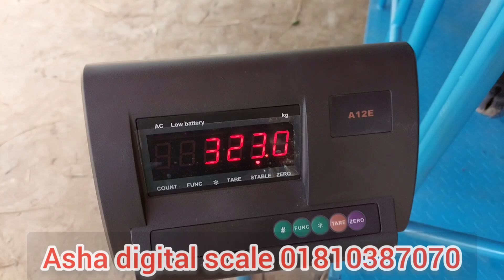how to digital scale digital scale price in Bangladesh